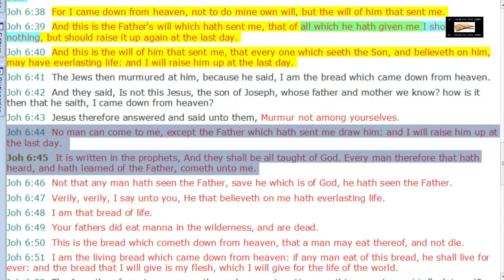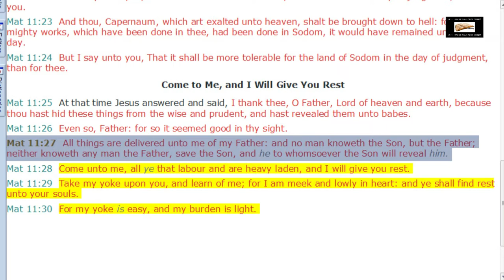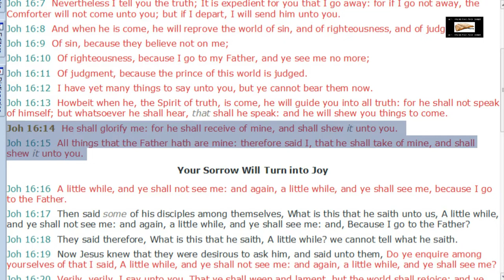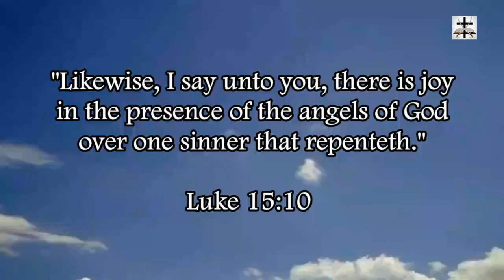Calvinist Twisting Of John 6:44 Debunked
Our Bitcoin wallet address: 34PsjJaySyAiWyjunD49aitEGTujzhhRKc
Our Ethereum wallet address: 0x232e0c46EFad0E5fef8Bc55f1EC9b070C102858e
Our Litecoin wallet address: MCNSGyVJGL8JvNMsKZoHBH2wkVJKF8T5ac

Calvinists like to rip John 6:44 out of context to prove that man has no free will in the context of salvation and also to promote their twisting of predestination in Ephesians 1:11.